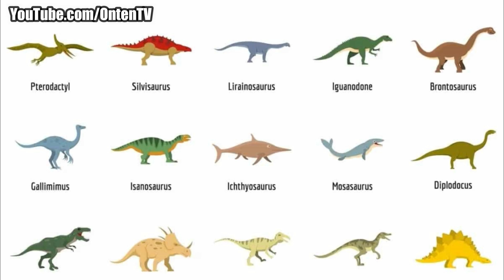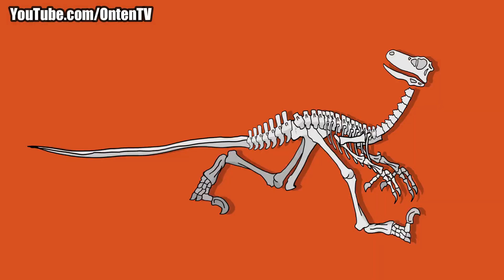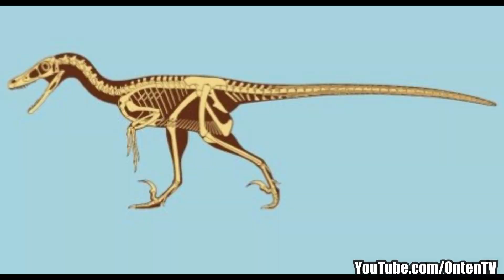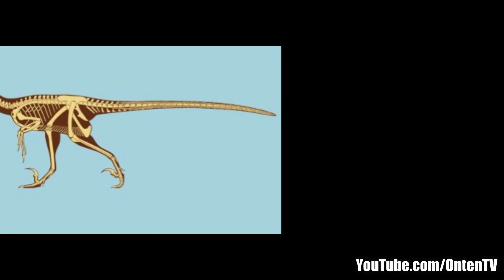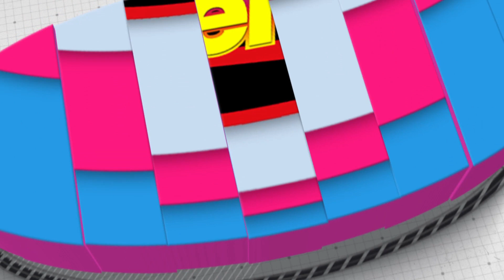How the Smartest Dinosaur Lived